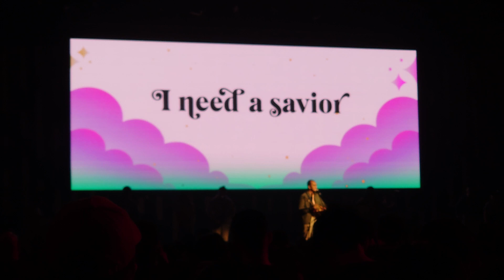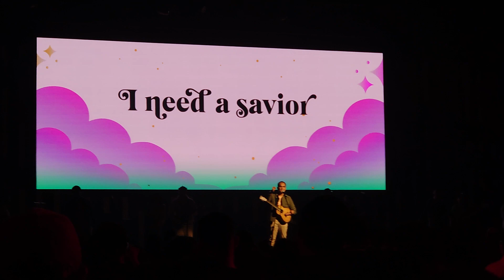LIVELOUD CONCERT UAE 2022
Credit to Liveloud

Thank you Lord for allowing us to experience this kind of opportunity, our is full of your love and mercy. Thank you for bringing those people here in UAE.

Liveloud 2022: Exult Full Concert
Liveloud Worship Songs
LIVELOUD WORSHIP
Non Stop Worship Songs
CFC 30TH Anniversary
LIVELOUD IN THE PAST
Unlimited Worship Liveloud
3 Hours Liveloud